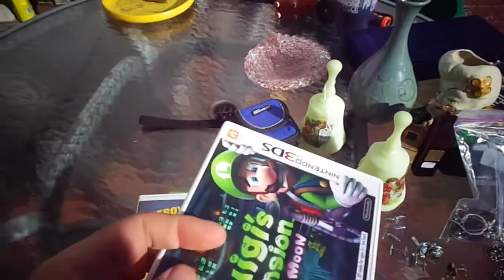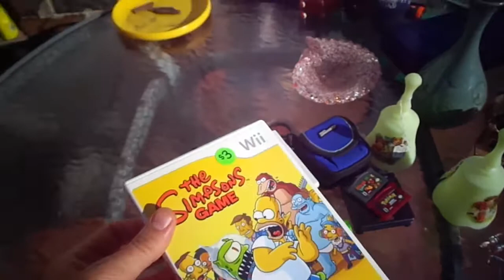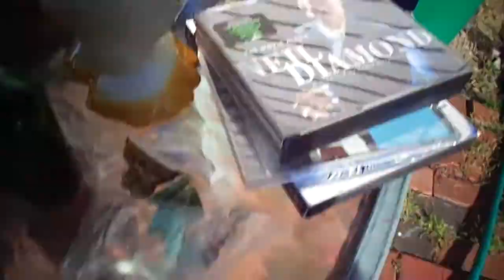Video Games Jewelry CDs Collectibles. Flea Market Garage Yard Estate Sale Finds Pick-Ups - 9/26/14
24-121